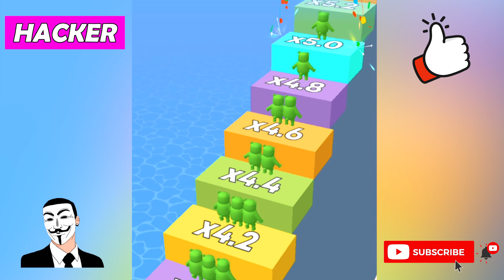Count Master: Crowd Runner 3D - NOOB vs PRO vs HACKER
Count Master: Crowd Runner 3D gameplay - NOOB vs PRO vs HACKER | Funny Gameplay

Choose the best gate, pass through it, and bring stickman warriors together to clash with the opposing crowd. Become the crowd master and lead your people through the crowded city till the end of this epic race. Crash obstacles and beat everyone on your way, collect coins and upgrade your levels. Defeat the King-stickman in the final battle and take the castle!

Looking for some fun and thrill? Then this 3d running game is just for you.

Gameplay that we will play in this video is: Count Master: Crowd Runner 3D game.

Welcome to this channel of gameplays. As many for android devices as ios. And we will also upload gameplays for computers and mobile. A lot of gameplays that will have a lot of fun. You will see the best comparisons of: Noob vs Pro vs Hacker. The best mobile games will see it here, in Funny Gameplay. :)